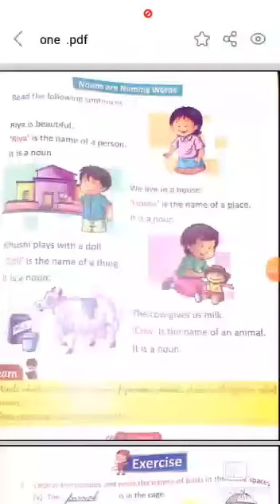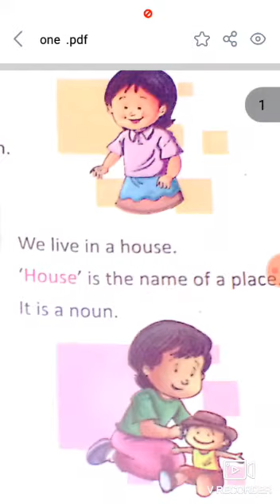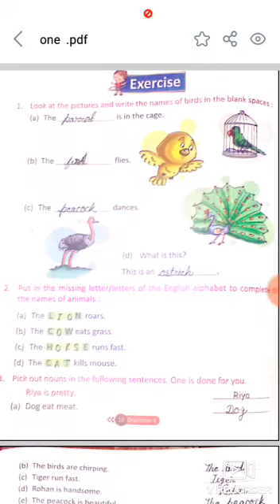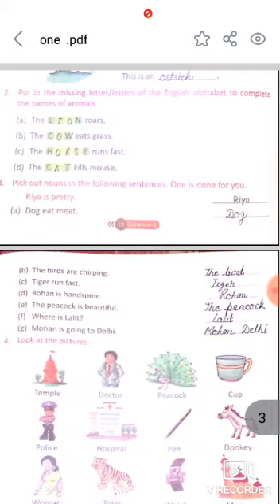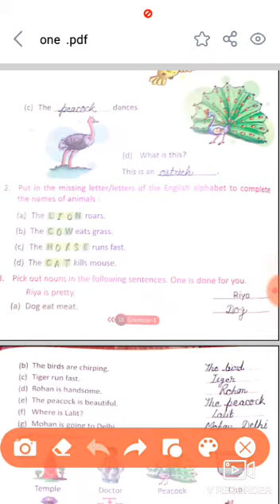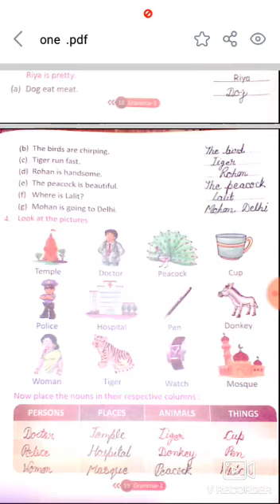English grammar, Class-1, Chapter-4, Nouns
Definition of noun, types of noun with example